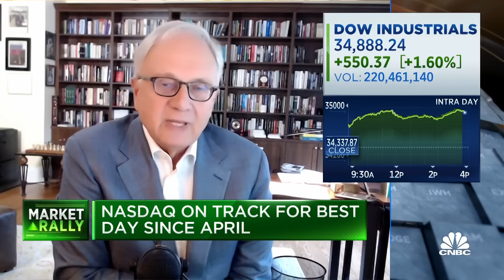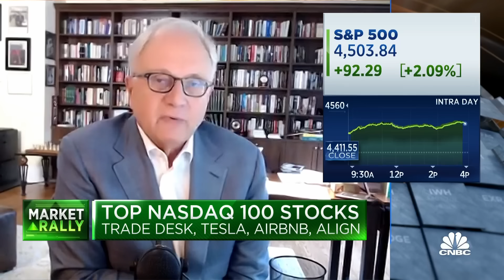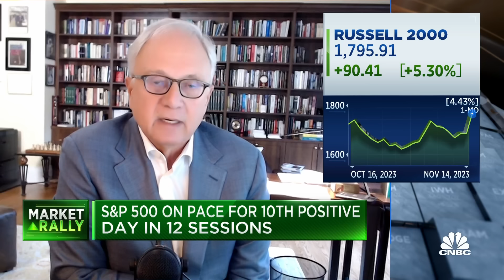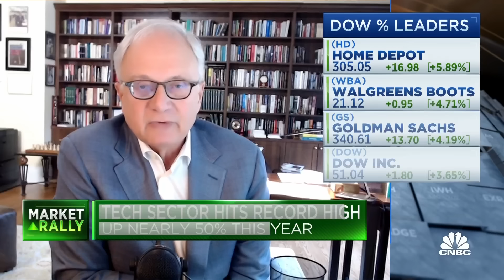It's hard to see a recession looming with the resilient labor market, says Ed Yardeni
Ed Yardeni, Yardeni Research president, joins 'Closing Bell' to discuss his S&P targets and more.